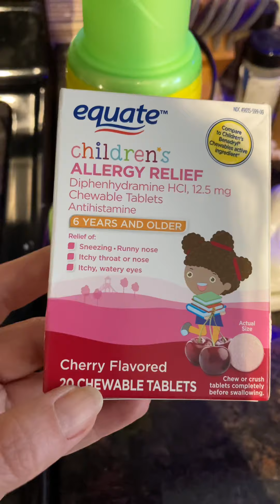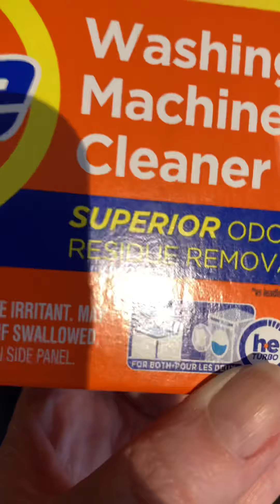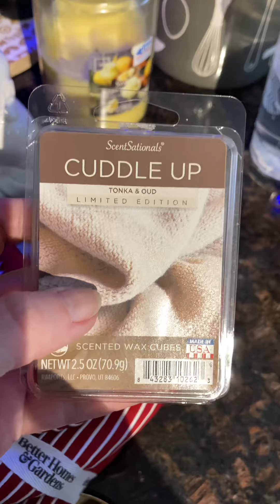Walmart haul 1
Non grocery